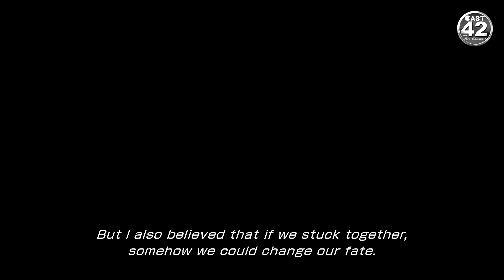FINAL FANTASY XIII 『 Boss: Kalavinka Striker 』 【Detonado #24 Passo a Passo】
Na parte 24 do nosso replay (detonado + gameplay) de Final Fantasy XIII versão da Steam, deixamos a coronel Jihl Nabaat frenética e desesperada.

Todos os seus planos e contingências cuidadosamente arrumados estão desmoronando ao redor dela, enquanto o l'Cie aparentemente irrefreável assola a nave. Para piorar a situação, o reator principal da aeronave foi desligado repentinamente. Jihl ainda precisa entender o que está por trás da perda de poder ...

Sazh e Vanille são capazes de recuperar seus equipamentos logo depois de escapar do confinamento. Ao mesmo tempo, seus companheiros fazem um bom progresso à medida que as rotas se abrem para o outro lado do navio. E a súbita falha do motor acalmou o vento uivando pelo convés.

Como se guiados pelo destino, os l'Cie estão reunidos - e seu sucesso lhes dá vigor renovado para tentar o impossível.

E agora, finalmente, eles sabem o que precisam fazer. Eles vão derrubar o Sanctum, derrubar o governo do fal'Cie e colocar o destino de Cocoon nas mãos do povo.

Se eles conseguirem chegar à ponte da Palamecia , mostrarão ao Primarch do que os l'Cie são realmente capazes...

▬ ▬ ▬ ▬ ▬ ▬ ▬ CAPÍTULO 09▬ ▬ ▬ ▬ ▬ ▬ ▬
o Sanctum planeja transportar seus prisioneiros l'Cie para o Eden e depois realizar sua execução diante de uma audiência pública.

O brigadeiro-general Raines, o comandante da cavalaria, sugere que, ao mostrar as mortes dos monstros de Pulse, o Sanctum fal'Cie espera sufocar o pânico crescente e reafirmar seu domínio sobre a sociedade.

Lightning e os outros não podem ficar parados e deixar seus companheiros serem sacrificados para garantir a submissão do fal'Cie.

Decidindo fazer um resgate, eles planejam usar uma embarcação PSICOM para ir a bordo do Palamecia, carro-chefe da Sanctum Skyfleet e prisão para os l'Cie capturados.

Galenth Dysley, Primarca e representante do povo, também está a bordo. Sua presença quase certamente significa uma armadilha, mas que outra escolha eles têm?

🆔 STREAMCRAFT CONVITE: EN21795
(use o ID EN21795 no Convite para receber moedas na faixa)

📅 LIVE STREAMS TODAS AS TERÇAS e QUINTAS A PARTIR DAS 19:00 📅